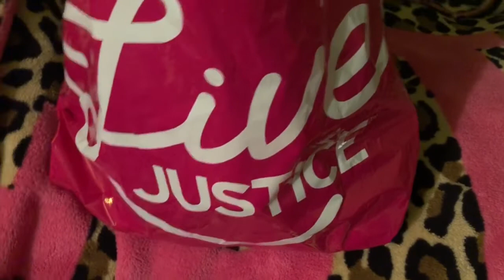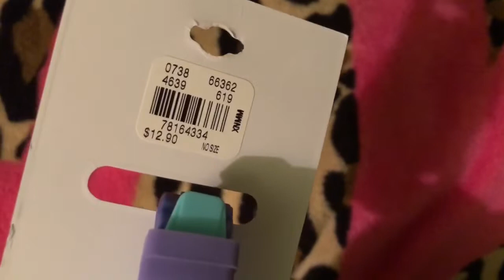Justice Haul Winter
Justice haul winter- I went shopping at Justice store and I have a justice haul winter 2018/winter 2019. I bought all these cute things at Justice as gifts. Let me know your favorite thing I bought at Justice.

I post shopping videos to Justice, Claire's and I am always shopping for Squishies and Slime! I love to share what I find at stores while shopping. I sometimes post skits and Back to School shopping too! I appreciate all of my subscribers and the Likes and kind comments.

Faith can move mountains. Matthew 17:20

The music I used is Roots by Tobu provided by NCS.